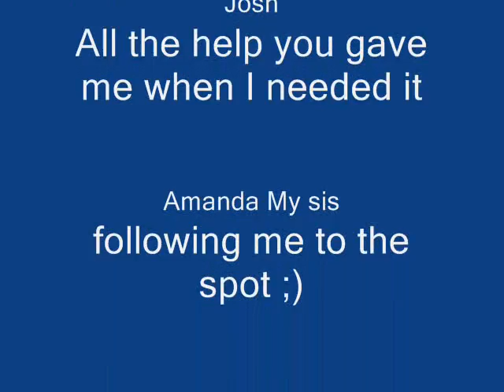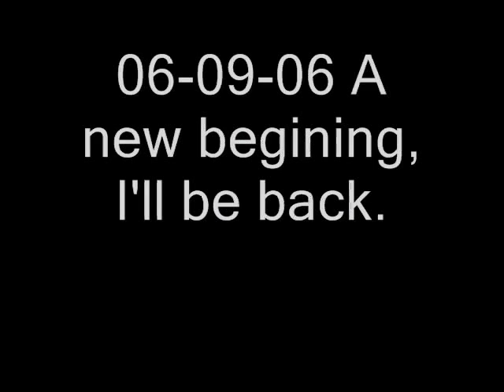CRX movie-It was fun while it lasted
Lil compilation of clips of movies and last pictures of it.